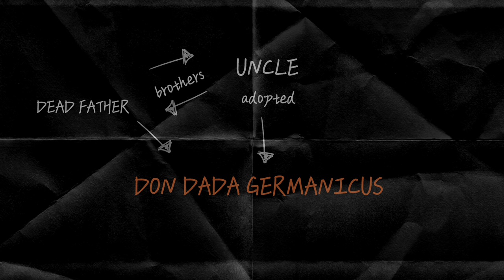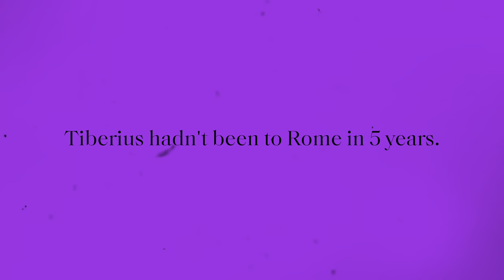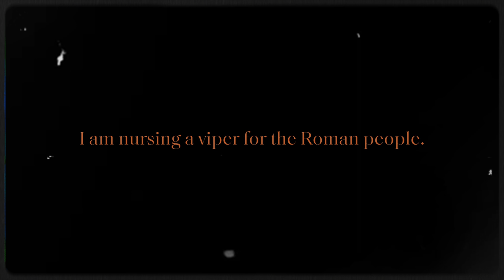The Sad Truth No One Talks About: Caligula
So you can become a member on my YouTube channel now (there’s a pun here somewhere…)
Being a member means you get 30 exclusive videos, all the artwork, all my scripts, a live stream every weekend, exclusive emojis and some other stuff I probably forgot, but… it’s totally worth it. Trust me bro. Link is here:

Let's talk about Caligula. You know... the guy that is kind of the personification of evil. I'm not gonna sit here and write that his guy wasn't absolutely and horrifically evil, I'm just going to argue that... there are circumstances that turned Caligula into what he eventually became.
Have many people all over the world suffered through worse and not turned into evil monsters? Yes, of course.
There is no real justification to Caligula's actions, yet, it is still worth to look at him in a more humane way — to look at the boy that was before the emperor. I guess... in order to avoid a repeat of evil, we need to understand its origins, so let's try that in this episode.

Episode 3 of Rome's Greatest Emperors: Caligula

Notes:
This is becoming a theme with all my Roman emperor videos, but it is especially true for Caligula (and Tiberius): Most of the existing writing we have — by Suetonius and his peers — is very, very biased and anti-emperor. It's very gossipy and unreliable, and other sources are outdated in the sense that they are 100 years late to the party, which is like me giving you an account of the First World War, without access to all the documentation we have on the war. You get me?

I could have gone more in detail on some of atrocities Caligula committed, but I think the small selection I went with already highlights his ability for cruelty well enough, and it gave me more time to focus on other parts of Caligula's life.

To everyone that already watched my Tiberius video: Sorry for the repetition on Tiberius in this one, but for first time viewers, it was necessary to paint a picture of Tiberius before I can start with Caligula.

I get a lot of questions about my artwork and where it’s from or rather who draws it. Well the answer is that I create it — I don’t draw it. I use AI to create the artwork, using specific prompts, specific style influences from 18th and 19th century artists, and I spend about 10 hours per video just on the artwork. Each video has roughly double the artwork of what you actually see in the video, so a lot of it is unused. Plus, by subscribing to my Patreon you are making a major contribution to Briefed and helping me to keep this channel going, because this is my full time job and the survival of the channel and quality of the videos greatly depends on said support. In return for supporting, you get more than the artwork though — you also get exclusive videos and producer credit, as well as access to a producer group that gets to vote on thumbnails, gets behind the scenes etc.

Footage:
As always, some Game of Thrones clips in there, a little bit of Nolan's third Batman (Dark Night Rises), and clips from Netflix' Roman Empire series — the season with Commodus, who was my Caligula stand in for the sake of this video. Oh, and the blonde guy in the beginning, that's Octavian from HBO's Rome.

- Asher Fulero - Nocturne
- Asher Fulero - Surrender
- Bach - C Major Prelude
- Beethoven - Moonlight Sonata (by Beethoven)
- Cooper Cannell - Bach Cello Suite No. 1, G Major, Prelude
- Esther Abrami - No.8 Requiem
- Esther Abrami - No.10 _A New Beginning
- Josh Kirsch_Media Right Productions - It's Coming
- Wahneta Meixsell - Gymnopedie No. 3